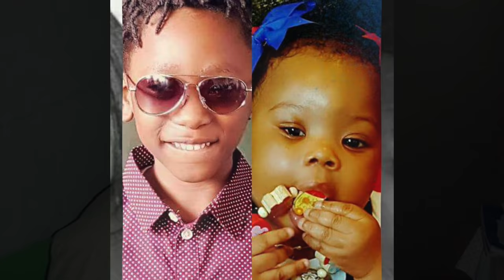ISSA DIABATÉ | Yasmina De Cheick | Official Music 2017 | By Dj.IKK